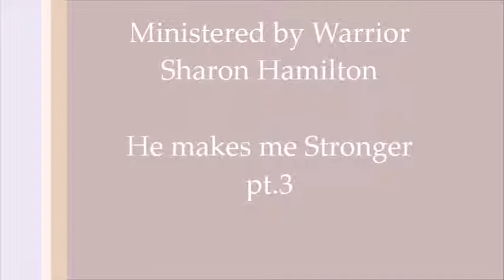He Makes Me Stronger - by Apostle Sharon Hamilton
Sanctuary Location: 3188 NW 41 St Lauderdale Lakes FL 33309. Thank You For Helping God Bless You All In Lord Jesus Name His Glory In The Dawning Of The Morning Empowerment Line By Apostle  Sharon Hamilton
I bless you all for supporting this channel of messages and prayers that the  Almighty God has as put upon my life in such a time  as this, as an Apostle of the MOST HIGH GOD,  He has anointed  me to preach good tidings unto the meek. He hath sent to bind up the brokenhearted, to proclaim liberty to the captives, and the opening of the prison to them that are bound, if you tune in and have been set free from the plan of the enemy please leave your testimony, a comment to encourage my spirit to pray more for you all, In JESUS NAME AMEN, BE BLESSED' and please feel free to call His Glory In The Dawning of The Morning Empowerment Line -Monday through Friday at 6 am for morning Worship and the Power of Prayer through the Holy Spirit for Gods people - phone number pin # 157204